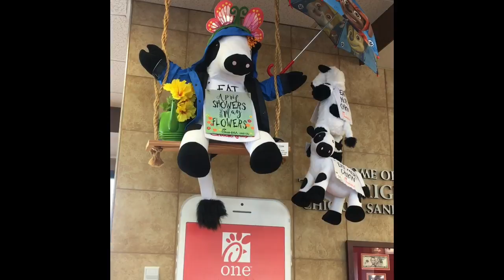Piñatas in a Chick-fil-a in Tennessee